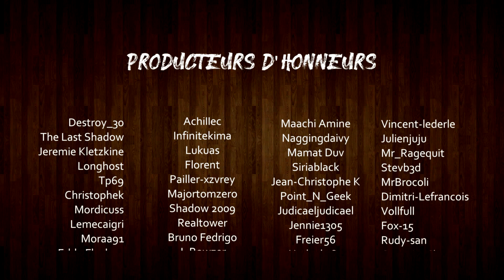Harry Potter sur GBA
Harry Potter à l'Ecole des Sorciers vous plonge dans l'univers magique du jeune magicien sur Gameboy Advance. Au fil des diverses missions, vous découvrirez les nombreux secrets de Poudlard. En compagnie de vos amis Ron et Hermione, apprenez à chevaucher votre balai ainsi qu'à maîtriser les sortilèges pour devenir un vrai sorcier. Enfin, le Quidditch sera votre nouveau sport favori.